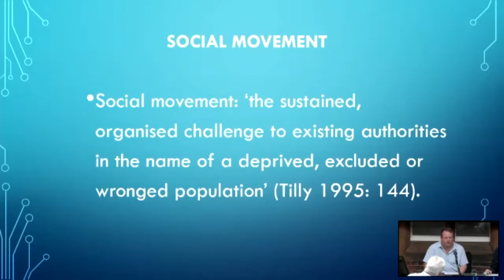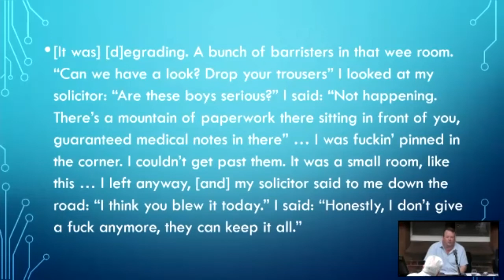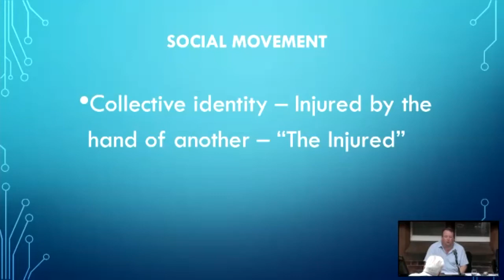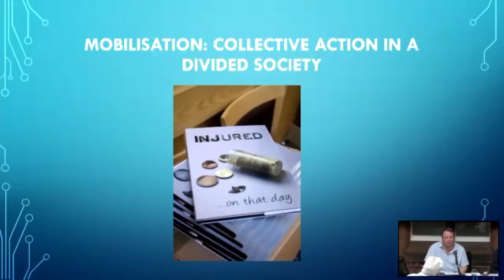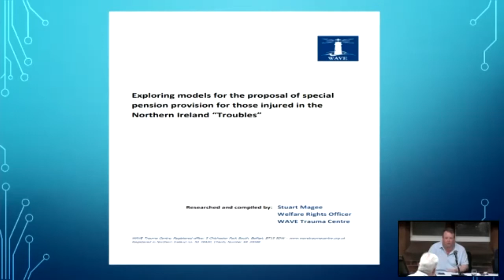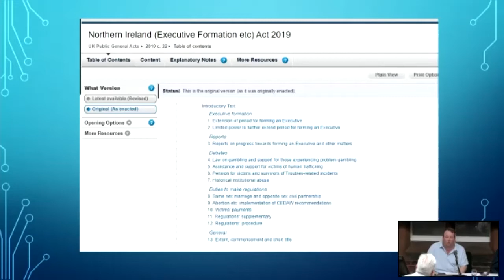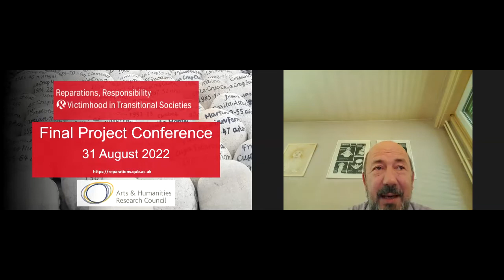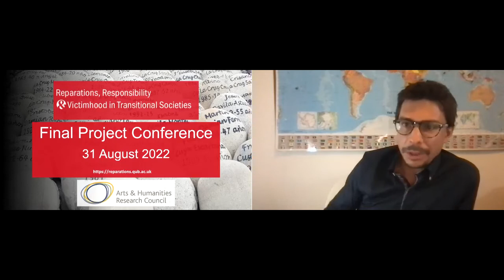Session 3 - Reparations, Responsibility and Victimhood in Transitional Societies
The Role of Civil Society and other organisations in Supporting Reparations

•    Paul Gallagher (Wave)
•    Julie Guillerot (GSF)
•    Andrée Murphy (RFJ)
•    Igor Cvetkovski (former IOM)

Chair: James Gallen